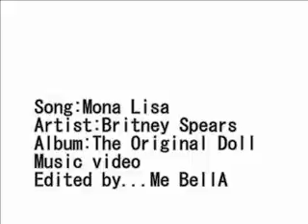Britney Spears~MonA LisA Music Video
From Britney's Mysterious Album The Original Doll Here i present you all with my "Wanna Be" Music Videos! I like to create Music videos that Artist hasnt yet or hasnt at all...ya know the left over tracks or in this case the unreleaesed songs/ videos!! lol anyways heres my Wanna Be Music video of Mona Lisa i hope you all enjoy it! i own no content just, edited video clips!